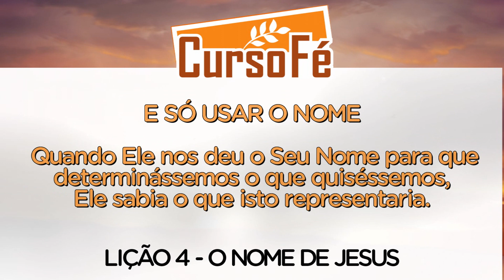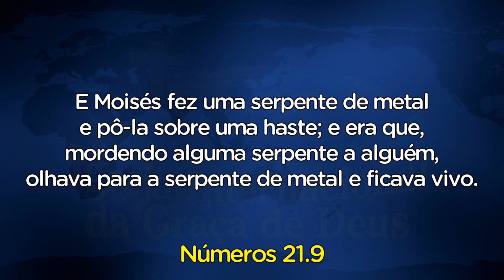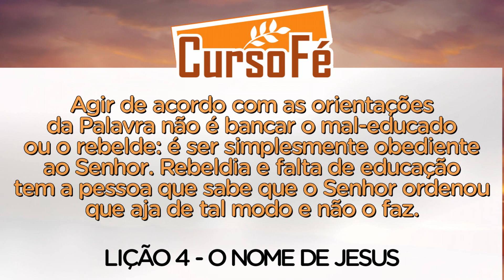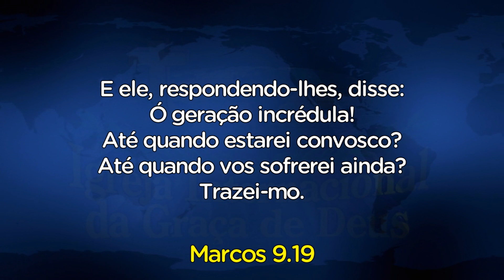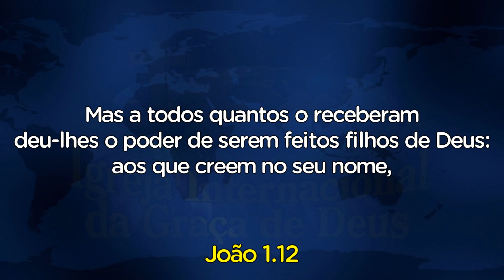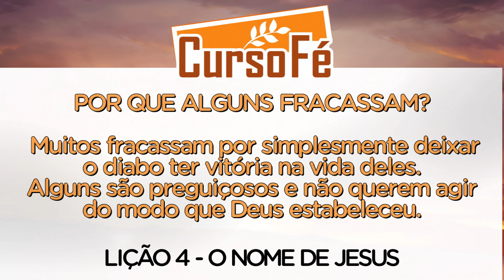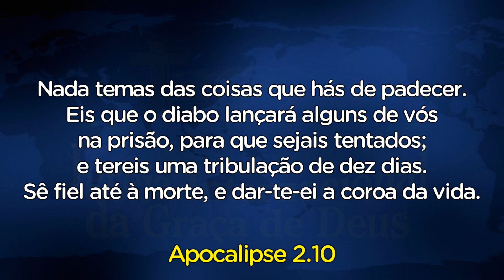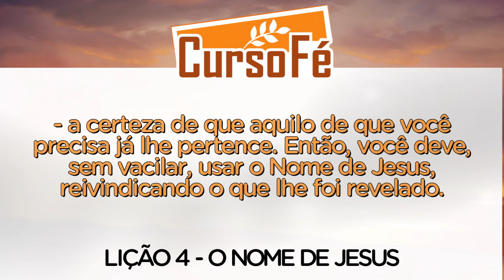Curso fé - Lição 4 - O Nome de Jesus (parte 3) | Pr. Maiquel Marques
IGREJA INTERNACIONAL DA GRAÇA DE DEUS